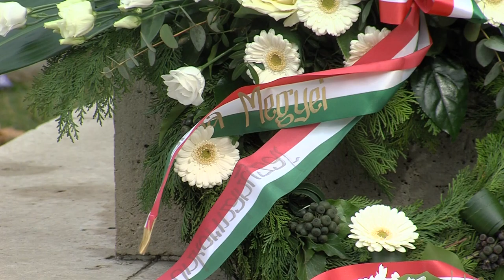20210315 hirado Ori Laszlo